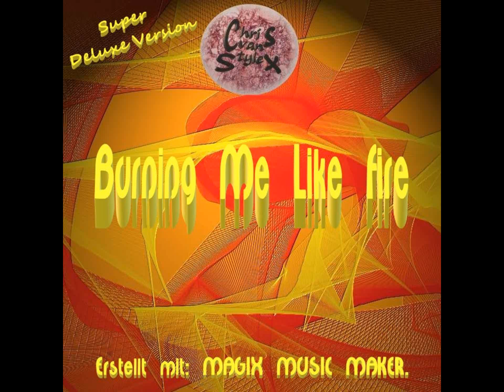10 Chris van Stylex - Let Me Take You For A Ride [Bonus Track]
Hier ist mein zwanzigstes Album.
Album: Burning Me Like Fire [Super Deluxe Version].
Jahr: 2023.
Track: 10/18.
Genre (Style): Electro.
Coverartwork by: Chris van Stylex, erstellt mit: Corel Painter Essentials 8 & Paint 3D.
Erstellt mit: MAGIX MUSIC MAKER Premium Edition 2024.
Viel Spaß!

English:

Here is my twentieth album.
Year: 2023.
Track: 10/18.
Genre (Style): Electro.
Cover artwork by: Chris van Stylex, created with: Corel Painter Essentials 8 & Paint 3D.
Created with: MAGIX MUSIC MAKER Premium Edition 2024.
Have fun!